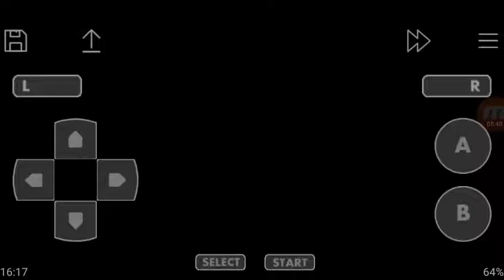Pokémon Rouge Feu #66 : Conseil 4 Aldo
Fire Red 66